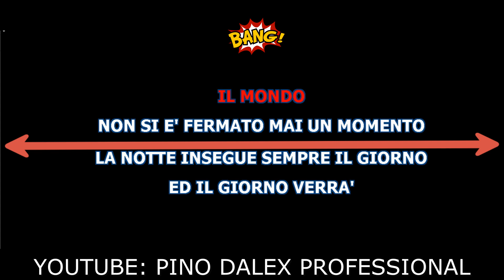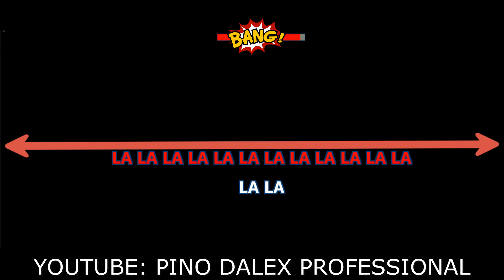JIMMY FONTANA - IL MONDO NUOVA VERSIONE..,(BASE KARAOKE)